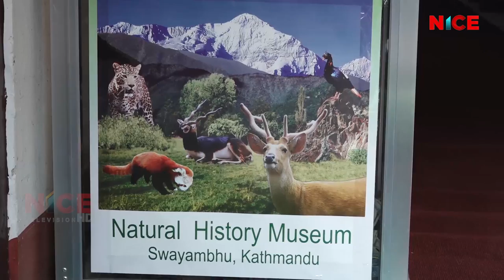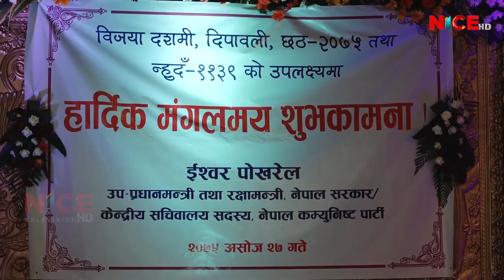NICE News Update @ 8:00 PM | 2018 Oct 13 | 2075 Ashwin 27 | NICE TV HD